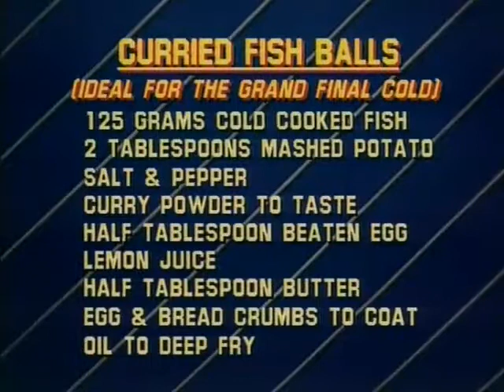World Of Sport:League Teams Both Melbourne Institutions